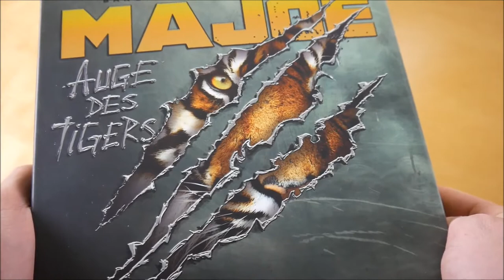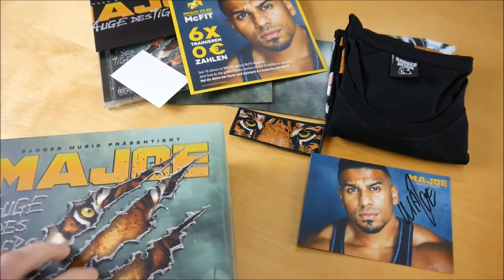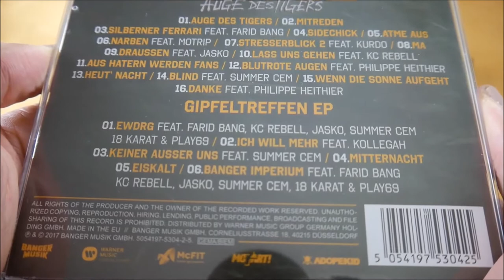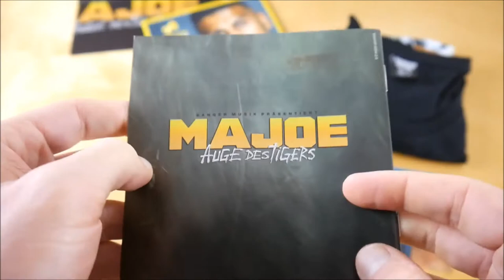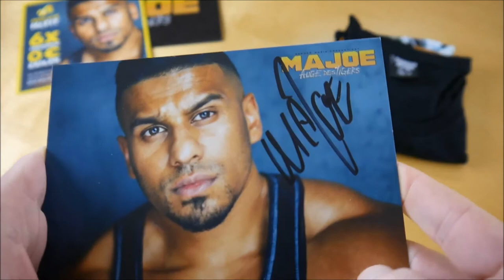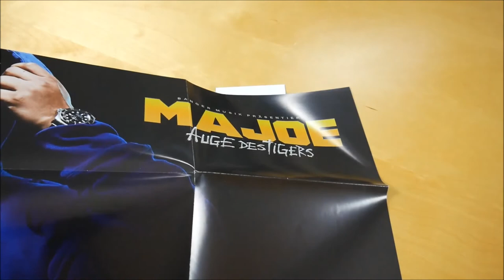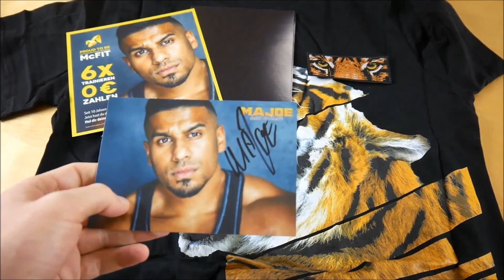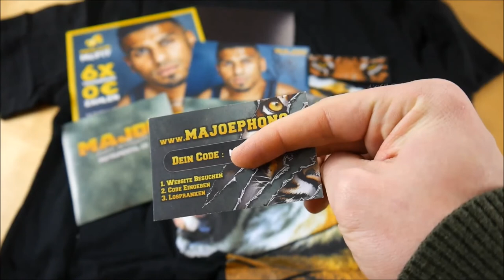Majoe - Auge des Tigers Box Unboxing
In diesem Video zeige ich euch die Auge des Tigers Box von Majoe.
► Hier könnt ihr das Album kaufen:
Weitere Musik von Majoe

► ALBUM INFOS
Majoe – Auge des Tigers
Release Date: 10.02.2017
Kaufpreis: 39,99 €

Auge des Tigers Inhalt:
- Album
- Album Instrumentals
- DVD
- T-Shirt
- Majoephono Code
- Doppelseitiges Poster
- Autogrammkarte
- Patch

Auge des Tigers Tracklist:
01. Auge des Tigers
02. Mitreden
03. Silberner Ferrari (feat. Farid Bang)
04. Sidechick
05. Atme aus
06. Narben (feat. MoTrip)
07. Stresserblick 2 (feat. Kurdo)
08. MA
09. Draußen (feat. Jasko)
10. Lass uns gehen (feat. KC Rebell)
11. Aus Hatern werden Fans
12. Blutrote Augen (feat. Philippe Heithier)
13. Heut' Nacht
14. Blind (feat. Summer Cem)
15. Wenn die Sonne aufgeht
16. Danke (feat. Philippe Heithier)

Bonus EP (Gipfeltreffen)
01. EWDRG (feat. Farid Bang, KC Rebell, Jasko, Summer Cem, 18 Karat, Play69)
02. Ich will mehr (feat. Kollegah)
03. Keiner ausser uns (feat. Summer Cem)
04. Mitternacht
05. Eiskalt
06. Banger Imperium (feat. Farid Bang, KC Rebell, Jasko, Summer Cem, 18 Karat, Play69)

Auge des Tigers Info:
Das neue Album von Majoe erscheint am 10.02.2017 über Banger Musik.